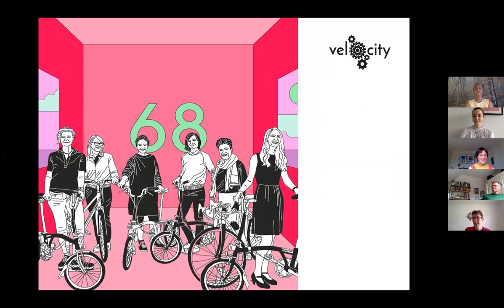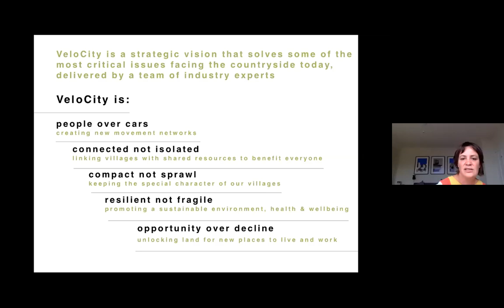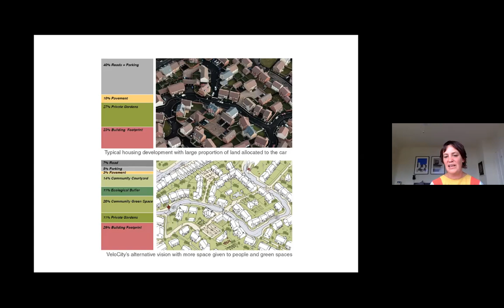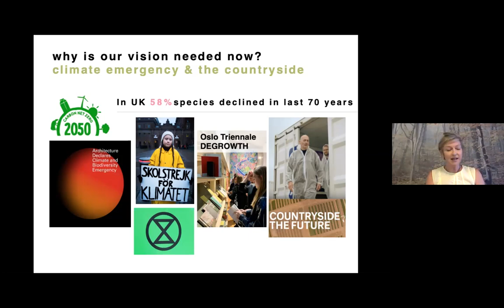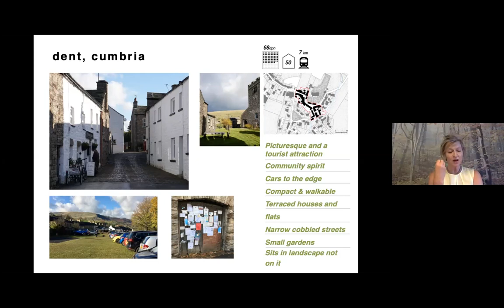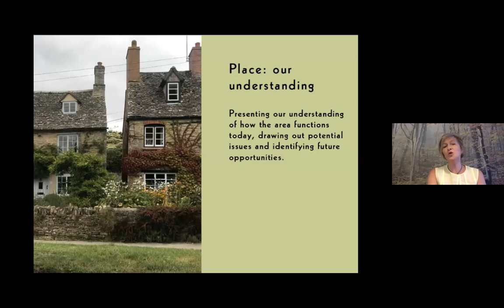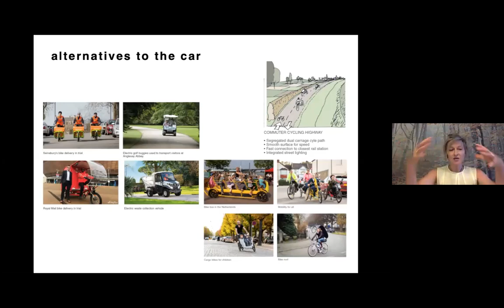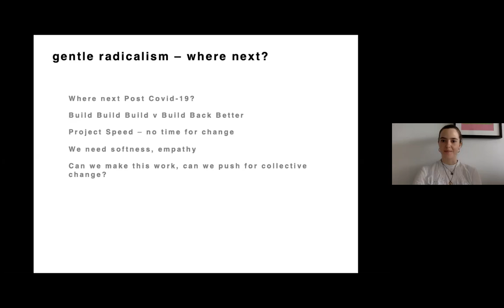100 Day Studio: Annalie Riches & Sarah Featherstone (Velocity)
Day 68 of the 100 Day Studio: VeloCity is a strategic approach to growth and placemaking, that solves some of the most critical issues facing the countryside today, and re-imagines the village for the 21st century. Annalie Riches (Mikhail Riches) and Sarah Featherstone (Featherstone Young) discuss the work VeloCity are doing with Blenheim Estates and how the gently radical vision for revitalising rural communities and connecting them through walking and cycling is increasingly relevant in our world today.